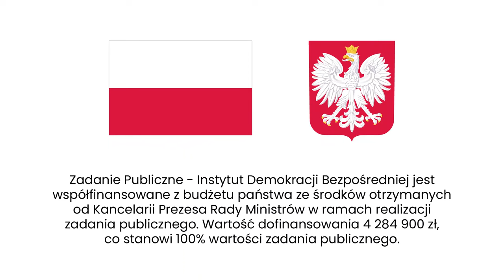Ordynacja wyborcza do Parlamentu Europejskiego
Znamy terminy wyborów do Parlamentu Europejskiego. Te odbędą się między 6 a 9 czerwca 2024. Jak wygląda ordynacja wyborcza? Jak zostać europosłem albo europosłanką? O to Agata Kempa pyta Tomasza Synowca.